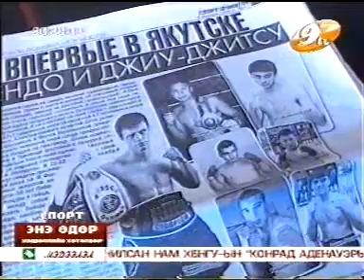mongolian kickboxing Turbayar Asian champion K-1